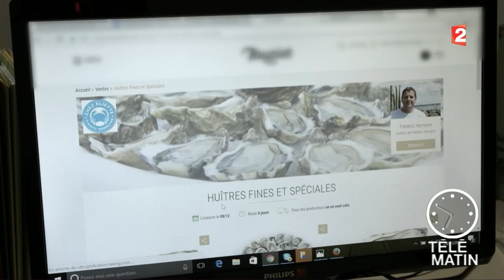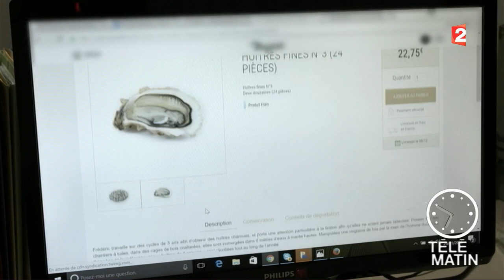Conso - Le réveillon des producteurs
On se donne toujours du mal pour trouver les produits festifs présentant la meilleure qualité pour Noël.